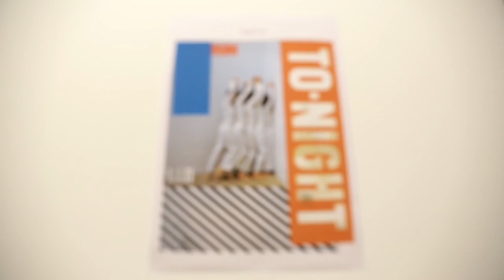Higher Arc // Issue 3 Launch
Higher Arc Magazine celebrated the launch of issue 3. After a hugely successful exhibition at Murray White Rooms, contributors and loyal readership flocked to Hasti Bala for a kick on with musical guests Home Travel, Superstar, FORCES DJs, and the Higher Arc Burger special!

Fun times!

Check out higherarc.com to get your hands on a copy.